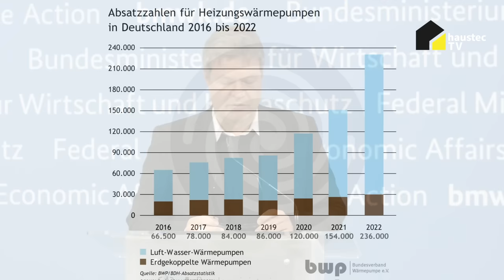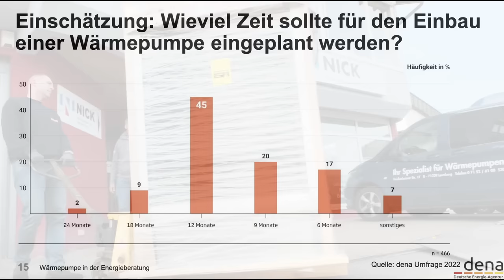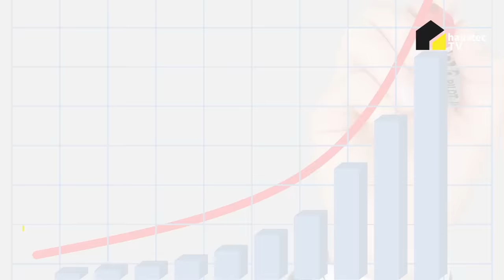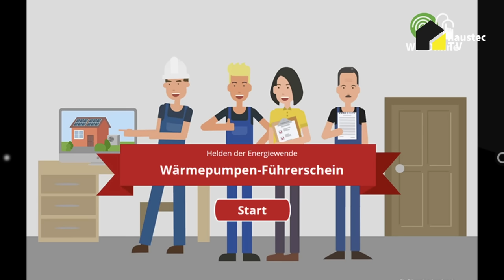500.000 Wärmepumpen - Wunsch oder Wirklichkeit?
500.000 Wärmepumpen pro Jahr ab 2024 fordert der Bund. Doch wie ist das machbar? Wir haben bei den Herstellern, Verbänden, Handwerksbetrieben und Berufsschulen nachgefragt was passieren muss, damit diese Forderung erfüllt werden kann. Teil 1 dieser umfassenden Reportage seht ihr hier.

Copyright des Pressefotos (Thumbnail)
Nadine Stegemann